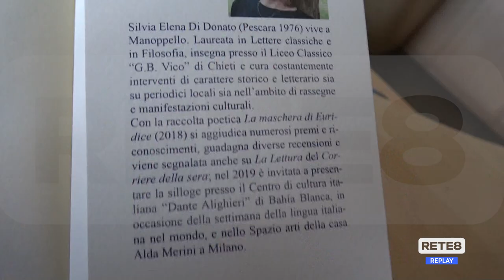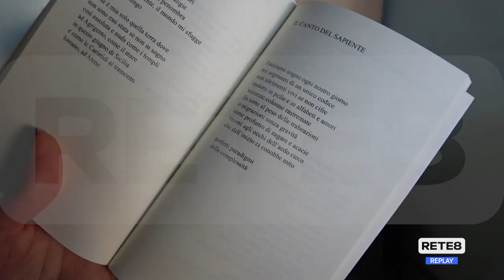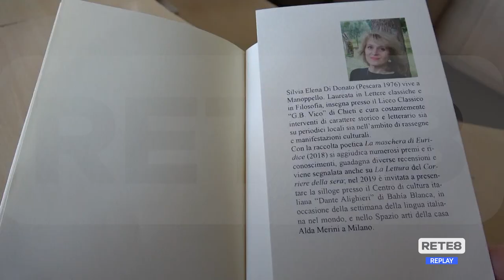Editoria - La bellezza della poesia